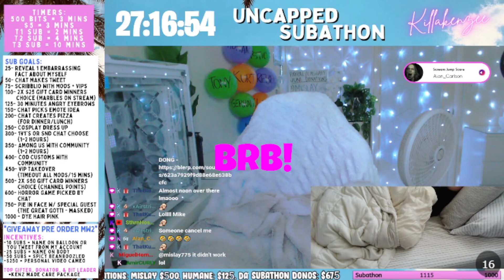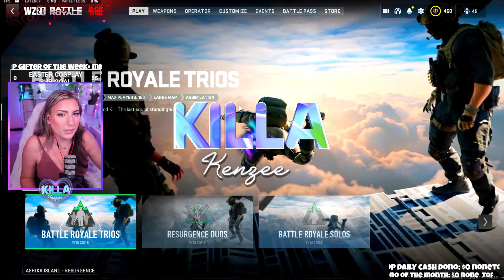April 11 2023 - Ready to make people...explode!!! NEW YT VID 6 PM EST | !socials, !donate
Hi! I'm 💜KillaKenzee💜 and I'm a Full-Time streamer on Twitch/Kick!

👉 Tu, Th, Sat, & Sun (1 PM ET)

🔥Social Medias 🔥